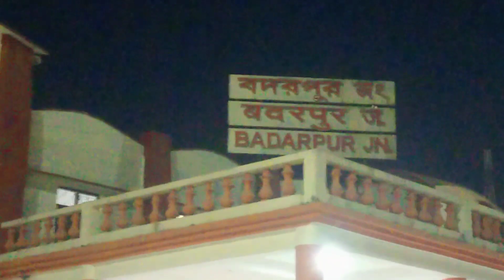15641 Barak Brahmaputra Express \\ Badarpur to New Tinsukia journey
15641 Barak Brahmaputra Express \\ Badarpur to New Tinsukia journey